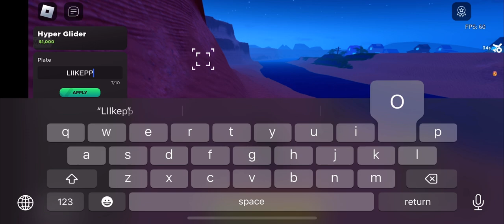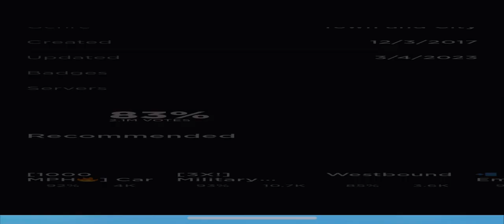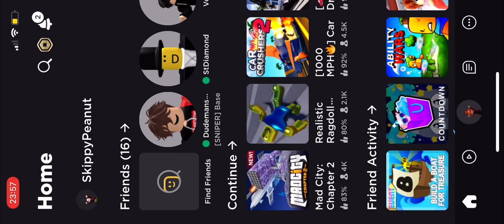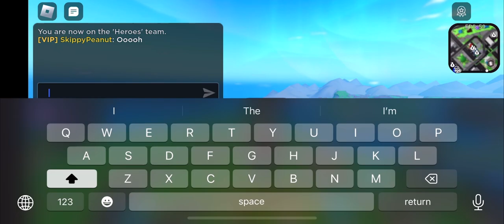I Got The Hyper Glider In Roblox Mad City And Learned How To Fly With It! (Part 2)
This is part two of me getting the hyper glider in Roblox mad city